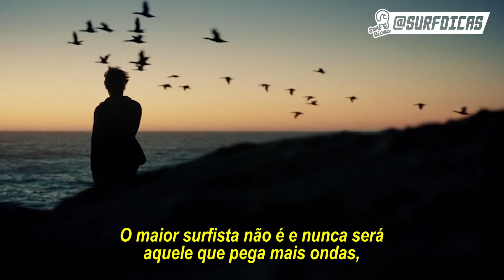🏄 Significado do Surf 🙏 Dia internacional do Surf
Dia 20 de Junho, comemoramos o dia internacional do Surf, e então paramos para pensar, qual o significado do Surf em nossas vidas? É um esporte? um estilo de vida? uma Religião? Talvez seja tudo isso e mais um pouco,  o Surf tem o poder de conectar seres humanos com os verdadeiros valores da vida, quando estamos no Outside somos purificados pela energia do Surf, o Melhor Surfista não é aquele que pega mais ondas, mas sim aquele que mais se diverte!

 Dia 20 de Junho, dia internacional do Surf!

 Aloha e Boas Ondas!

SURF DICAS

SIGA-ME OS BONS 😜
Derek Cruz    - @derekcruz
Viva o Surf, Viva o Youtube, Viva as coisas Boas da Vida, Aloha e Boas Ondas... 🙏